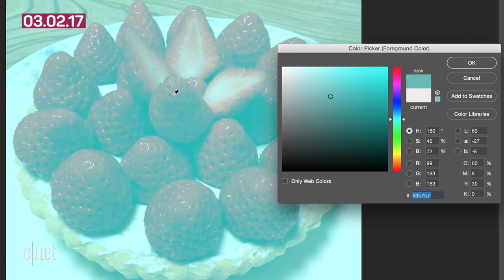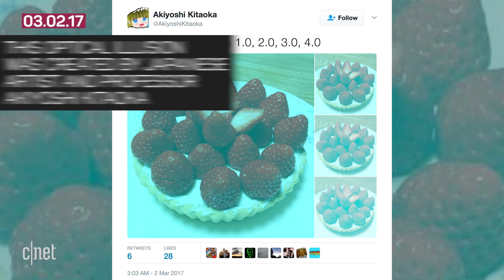What color are these strawberries? Viral photo tricks your eyes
You won't believe your eyes after learning about this optical illusion. Why does our brain perceive red when there are no red pixels in the photo?